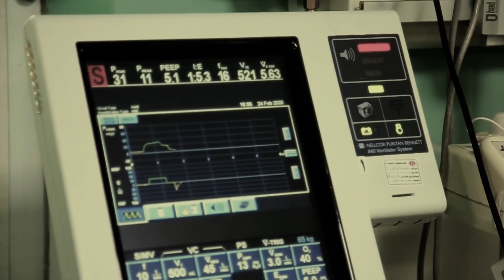Sexual Assault Survivor Learns Women's Self-Defense (Women Empowered)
Several months ago, Alma got attacked at a nearby metro station (but was able to survive based sheer tenacity and determination) and the responding officer called me from the hospital to ask if we would take her in as part of our Women Empowered family. We did.

It felt really good to be recognized by the LA County Sheriff's Department in this way, but we were even more proud to be the first people they thought to ask for help after the attack.

Thanks for trusting us Alma. We’re so proud of you for taking your safety into your own hands.

To learn Women Empowered from home or to find a Certified Women Empowered Training Center near you,